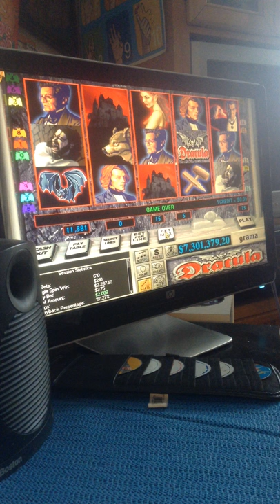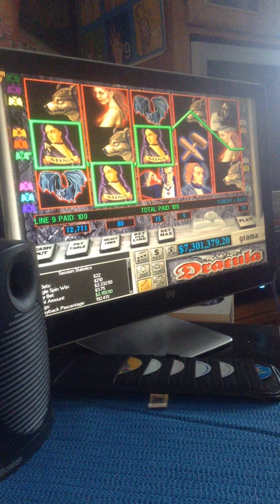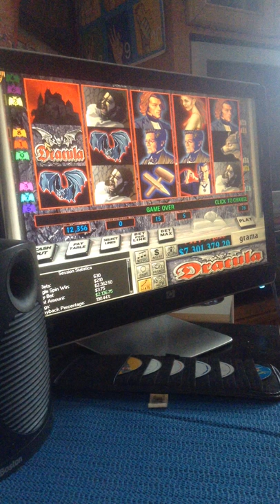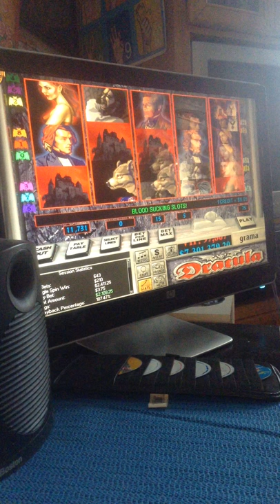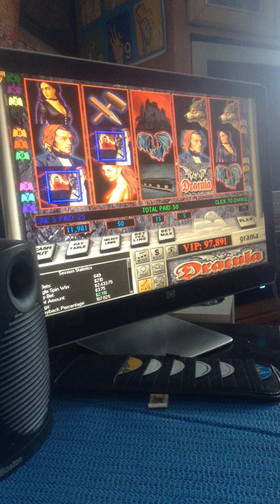jax car wash